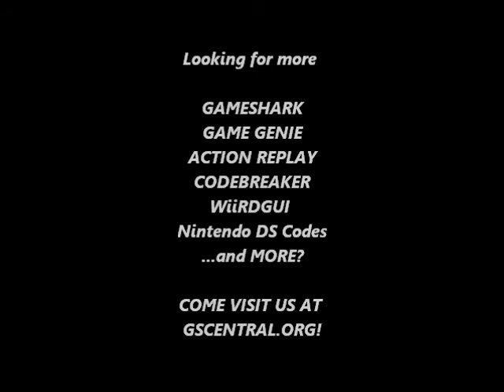GSCentral.org - Battle Unit Zeoth (UE) (GB) - Invulnerability (GG)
Invulnerability
3C2-7AF-3B4
By Mezmorize.